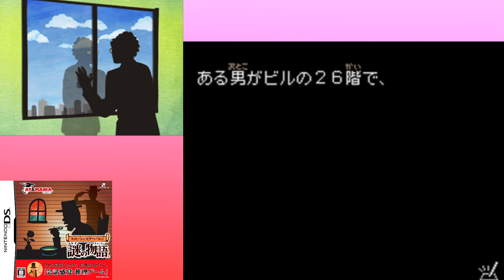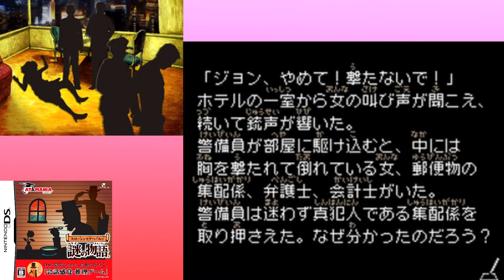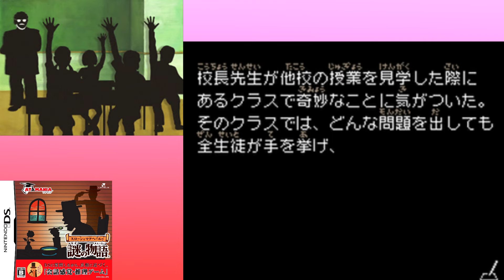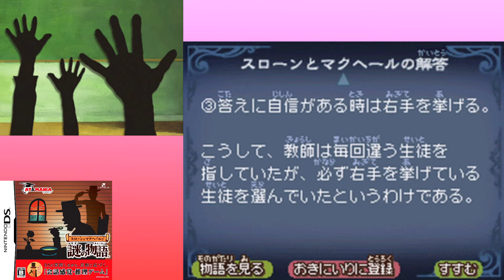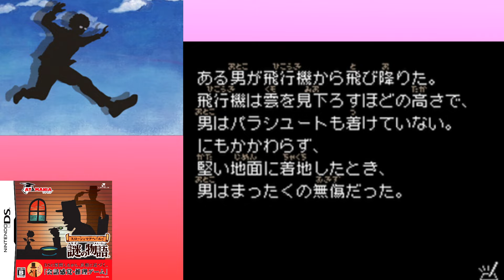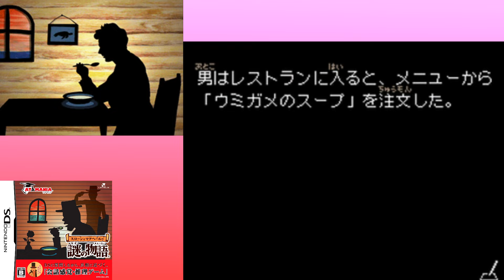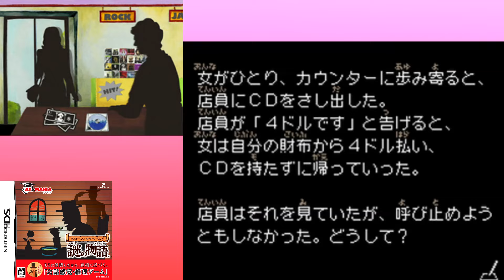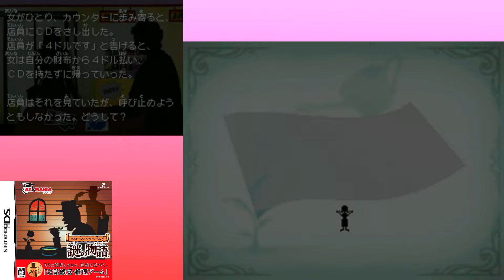[DS]＃02 ウミガメのスープ問題【スローンとマクヘールの謎の物語】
問題文の倍ぐらいの情報量が潜んでいるよ。

毎週木曜日更新の木曜スペシャル・クイズゲーム枠。今回はDSソフト「スローンとマクヘールの謎の物語」を実況プレイしていきます。

2009年に発売された本作は、知的好奇心が旺盛な、すべての現代人に向けて、レベルファイブが贈る新しいゲームのカタチとして始まった、アタマニア シリーズ1作目。
人間同士が質問と回答を繰り返して推理を進めることで遊ぶ「水平思考パズル」を、ニンテンドーDSで遊べるようにアレンジした内容となっている。
キーワードを繋げて質問文を作り、「はい」「いいえ」「関係ない」の回答を参考に、なぜその結末になったのかを解き明かすゲームとなっている。
全80問が待ち受けている。

第二回は、第6幕～第12幕までの謎の物語。
「その1歩先に」、「明白な殺人者」、「わかりやすい授業」、「決死のダイブ」、「ウミガメのスープ」、「CDショップ」、「ウソつき天気予報」の7本立て。

次週、続きをお楽しみに！

【関連動画】
[DS]当然さ！英国紳士としてはね【レイトン教授と不思議な町】実況 再生リスト
[DS]当然さ！英国紳士としてはね【レイトン教授と悪魔の箱】実況 再生リスト

[DS]水平思考パズルのお時間です。【スローンとマクヘールの謎の物語】実況 再生リスト；

【目次】
00:00 本日のダイジェスト
00:40 オープニング
01:10 第6幕「その1歩先に」
05:46 第7幕「明白な殺人者」
19:46 第8幕「わかりやすい授業」
26:36 第9幕「決死のダイブ」
35:17 第10幕「ウミガメのスープ」
44:22 第11幕「CDショップ」
49:52 第12幕「ウソつき天気予報」
57:36 エンディング

タイトル；スローンとマクヘールの謎の物語
ジャンル；新発想ストーリーパズル
開発 / 発売元；デジタルワークスエンターテインメント / レベルファイブ
レーティング；CERO：B（12才以上対象）